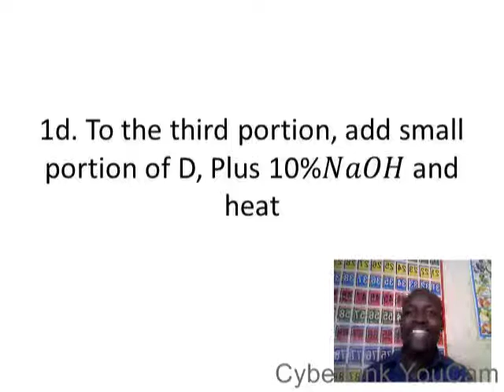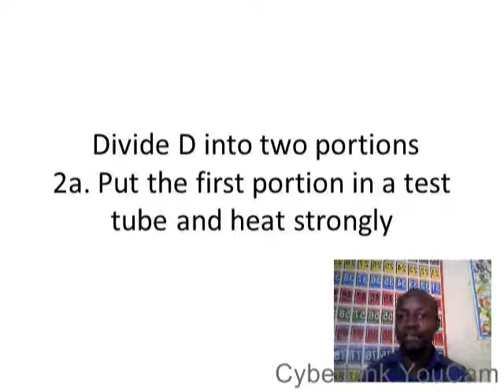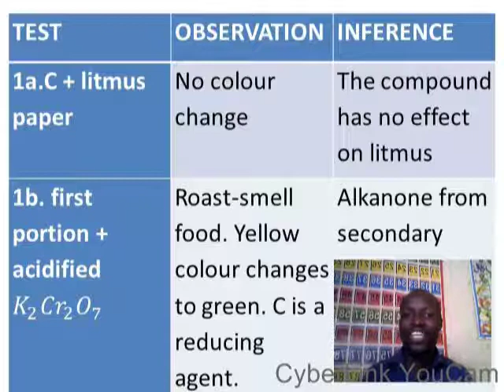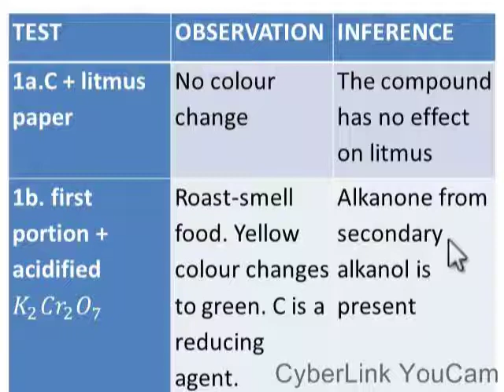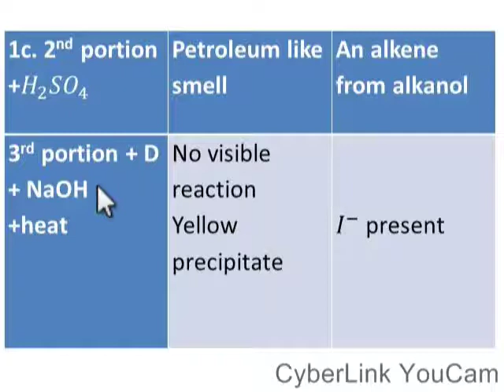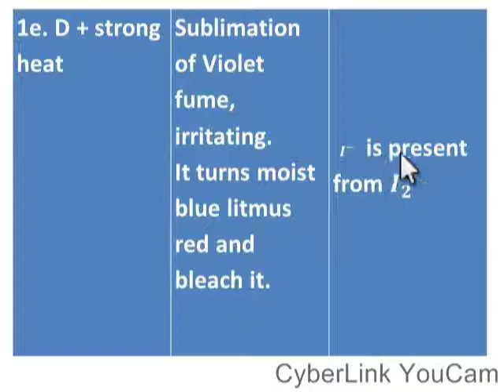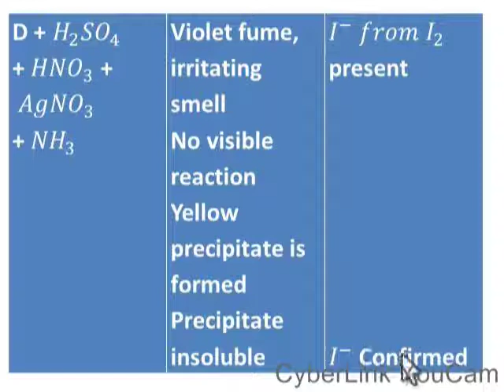NEW TEST FOR IODINE AND 2-PROPANOL